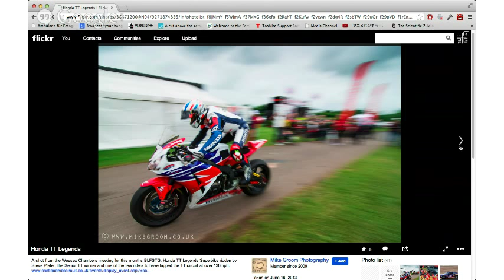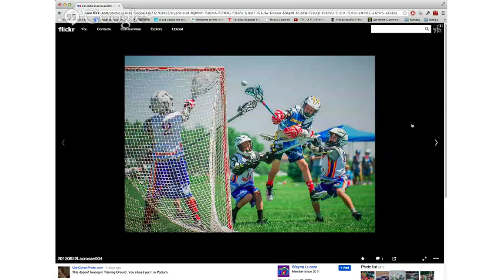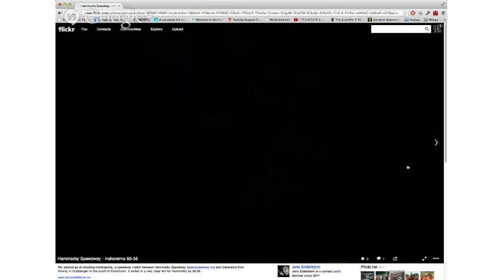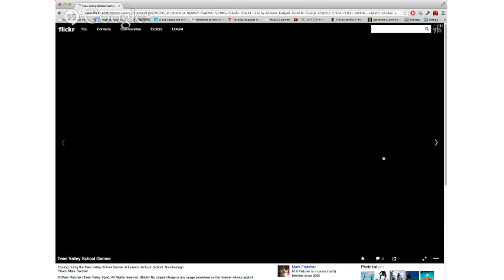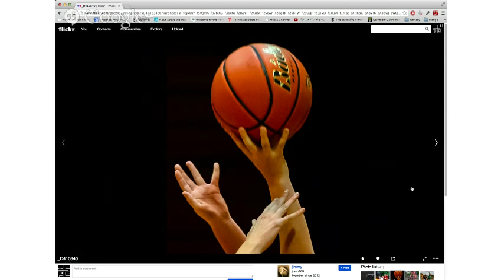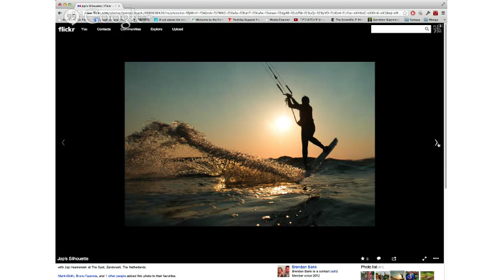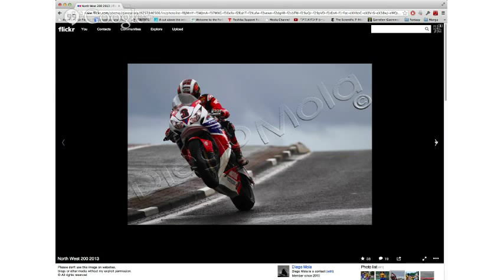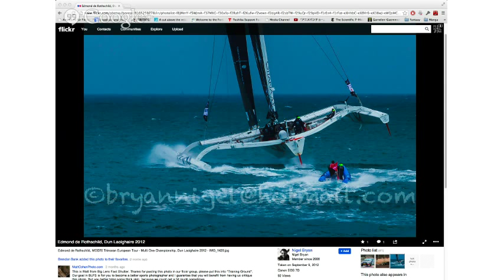Big Lens Fast Shutter June 2013 EP29 Training Ground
You will find our podcasts, videos, blog posts, and everything else that will make you a better sports photographer

Welcome to Big Lens Fast Shutter where we demystify the world of sports photography.

If you are interested in having your sports photos critiqued in Training Ground, please submit your entries

We also have a monthly podcast where we talk about all things sports photography

Join the BLFS army.  Promise, if we bite, it won't leave a mark. :)